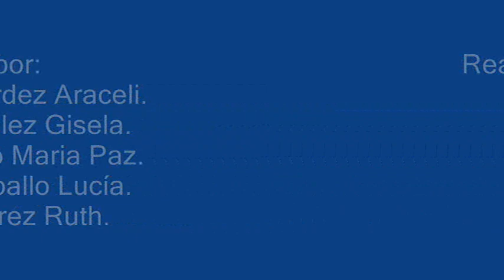Plik 1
Video realizado por los estudiantes Araceli Bernardez, Gisela Gonzalez, Maria Paz Locaso, Lcia Sampallo, Ruth Suarez de 4º año del Profesorado de Artes Visuales de Concordia en la catedra Producciones Audiovisuales y Digitales II.
Este video fue realizado con la tecnica de Stop Motion. Para su realizacion nos inspiramos en el uso y textura de las pinturas que diariamente usamos para las producciones de nuestras carrera pero aplicandolas de manera abstracta en esta producción. Son realmente amplias las posibilidades y efectos que nos permiten optener materiales artisticos como en este caso las pinturas o simplemente un marcador.